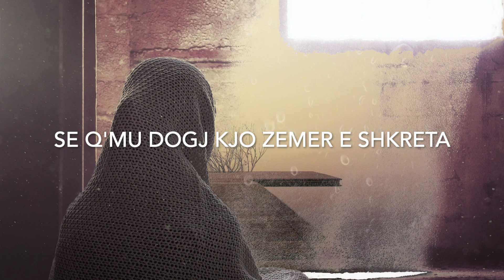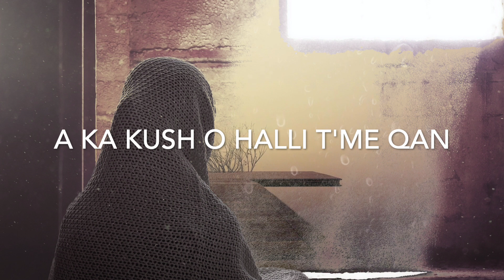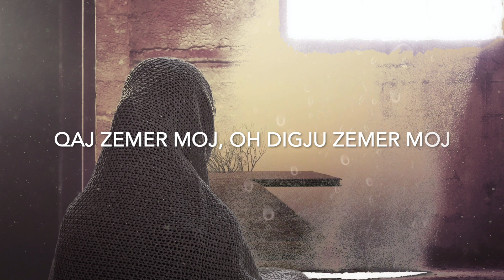Bajrush Berisha - Qaj moj zemer (Cover)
Ilahi (Kenge) trashigimtare e kenduar nga Bajrush Berisha.

Teksti:

Se qmu dogj kjo zemer shkreta ket gurbet te zi
Ne rrini mu mekaloj jet ju or shokt e mi

                                REF

Qaj moj zemer mos pusho digjiu digju shpirti im
Dit e nat un te kujtoj a ka kush o hallin te ma qoj
Qaj zemer moj digju zemer moj
Qaj zemer moj digju zemer o

Mkamar malli per nenen time ju o shokt e mi
Se mka rrit me shum mundime du tashoh me sy

                               REF

Ndalohet ngarkimi i videove nëpër kanale tjera, ndërsa lejohet dhe pëlqehet shpërdarja e videove vetëm nga kanali jonë zyrtarë. ©